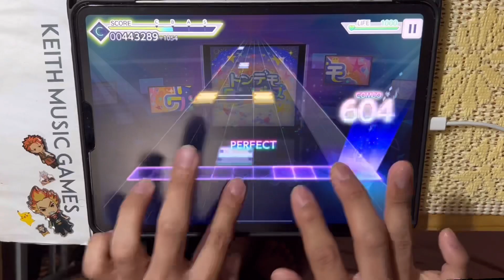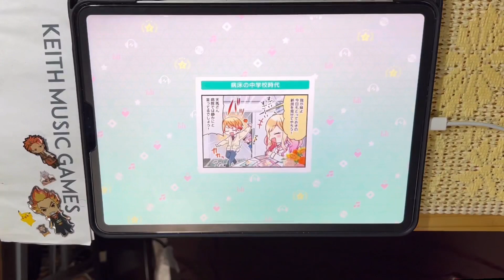【とんでもねぇ譜面】トンデモワンダーズ (Master Lv32) ALL PERFECT 手元【プロセカ】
Master Lv32

素材使用
PIXTA

ゴビ @Gobi_garyu